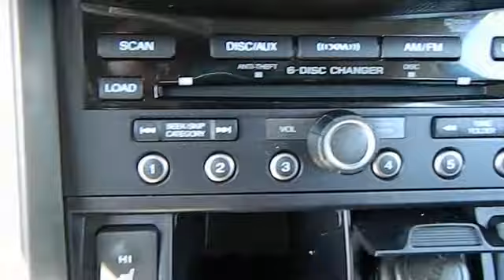2012 Acura RDX Las Vegas, Henderson, North Las Vegas, San Bernardino County, NV 431421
2012 Acura RDX  - Stock#: 431421 - VIN#: 5J8TB2H57CA003223

Centennial Toyota
6551 Centennial Center Blvd